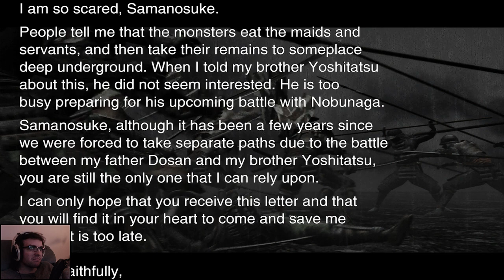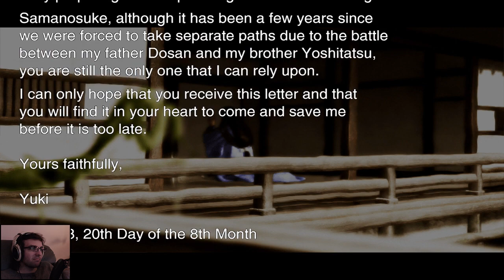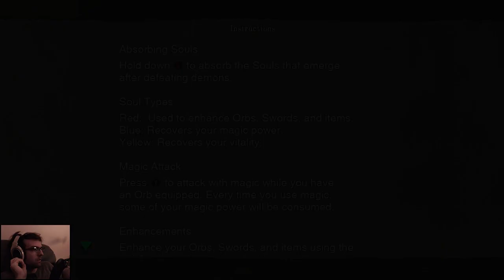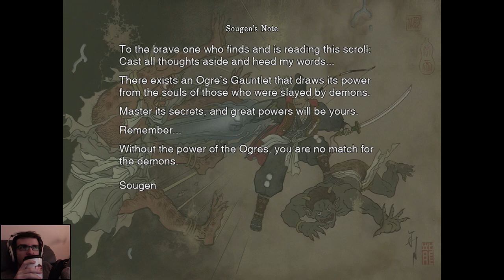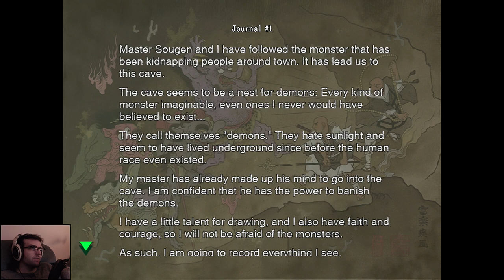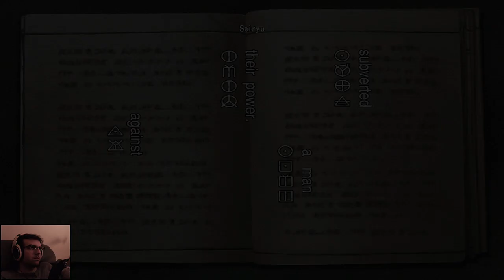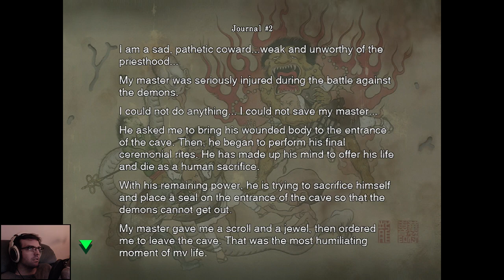First Playthrough of Onimusha Warlords (Xbone Remaster) - #1